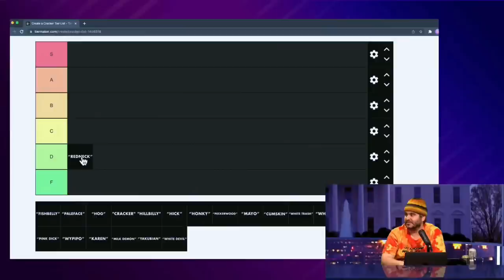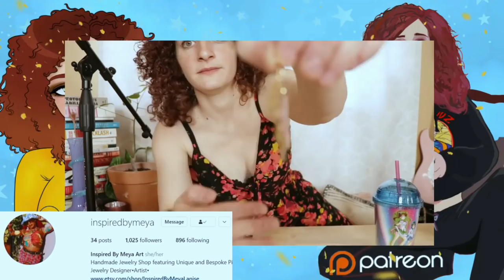Who Is Good & Who Is Bad? - The Brittany Simon Podcast - Ep 50